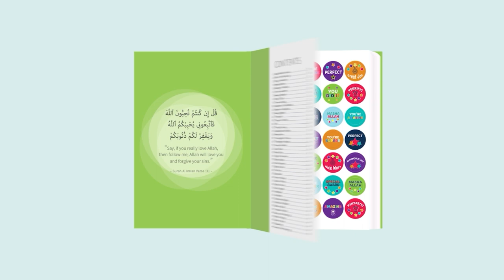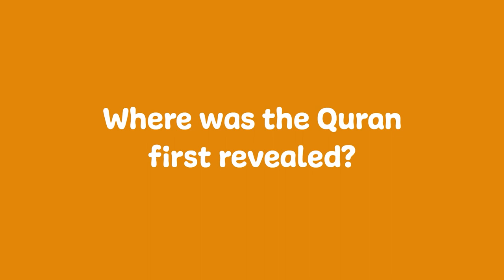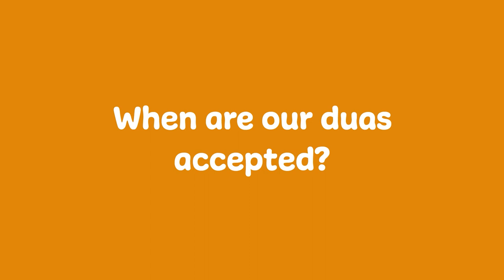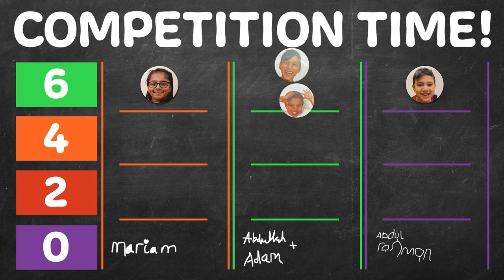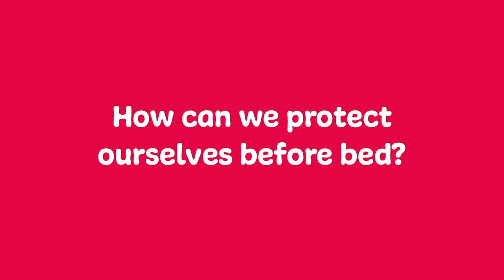Who Is Muhammad ﷺ Ep1 📚 | NEW SERIES 🌟 The Azharis | Abdul Mutallib's dream